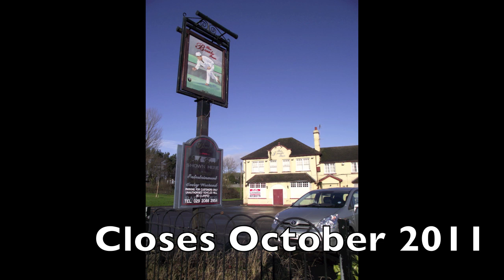CAERPHILLY - The Bowls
This is a NON-PROFIT Video - to record the changes to one of the oldest pubs in Caerphilly - The Bowls, which has been pulling pints since before 1825 (and first appears on the national census as an Inn in 1841).

B/W photos taken from -
Caerphilly in Old Picture postcards by H.P. Richards (1984).
Caerphilly in Old Picture postcards, Vol. 2 by John Williams & Michael Thomas (1999).
Around Caerphilly by Simon Eckley & Caerphilly Local History Society (1995).
2010 colour photo & interior photo by Chuck Foster.

BBC's Dr Who 'Vampires of Venice' clip taken from existing Youtube clip

Vertigo Flo - Evergreen.
Glen Joe Davies - Stolen Golden.

All other videos and photos are my own.